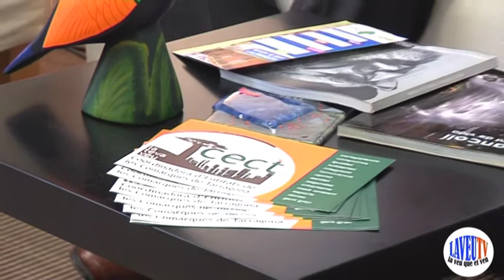La Veu TV entrevista Cecilio Tieles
(Entrevista nº 39)
Pianista, president de l'Asociación Cultural Catalana-Iberoamericanaembre i membre de la Red Internacional de Escritores por la Tierra.
La Veu TV. La veu que et veu.